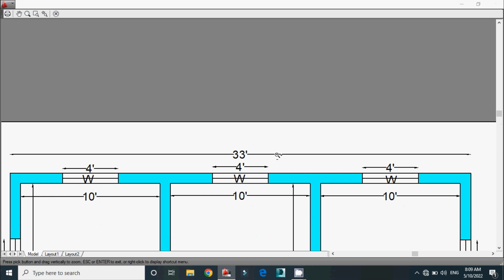गाँव के अनुसार 3 बेडरूम के साथ सुन्दर घर का नक्शा Singlestory Low Cost 3 Bedroom Village House Plan